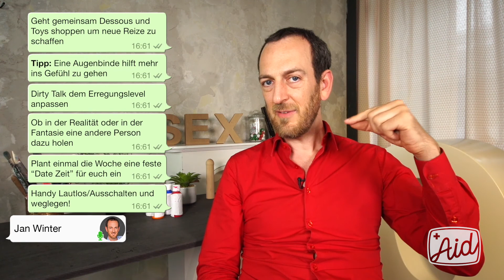Abwechslung im Bett Part 2feat. 61 Minuten Sex | Channel Aid | S1 Ep82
Abwechslung im Bett Part 2 feat. 61 Minuten Sex

Channel Aid ist YouTubes erster Charity-Kanal. Channel Aid ist ein gemeinnütziges Projekt der FABS Foundation. Alle Informationen zur FABS Foundation findet Ihr unter:

Vielen Dank an 61 Minuten Sex für die Unterstützung! Alle Informationen zu Jan findet Ihr unter:

Ihr wollt Channel Aid & die FABS Foundation unterstützen?
Sende eine SMS mit AID an die 44 8 44 und unterstütze mit einmalig 5€ für den guten Zweck (5,00 €/SMS zzgl. Transportleistung - Charity-Erlös 4,83 € /SMS). Diese Aktion ist ausschließlich im deutschen Mobilfunknetz möglich. Weitere Möglichkeiten zum Unterstützen findet Ihr auf FABS-Foundation.com

FABS Foundation
c/o FABS Projects GmbH
Am Sandtorkai 56
20457 Hamburg

Let´s creAID,
Become a CreAidor,
Be CreAidive!